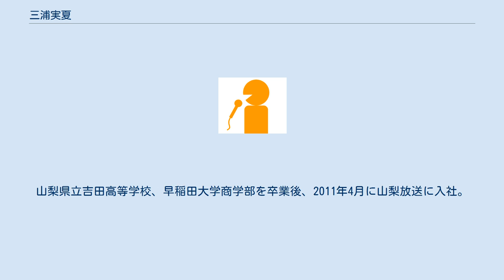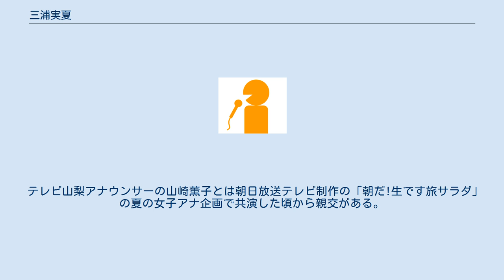三浦実夏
三浦 実夏（みうら みか、1988年8月19日 - ）は、日本のフリーアナウンサー。
山梨県立吉田高等学校、早稲田大学商学部を卒業後、2011年4月に山梨放送に入社。
 2020年1月に自身のTwitterで妊娠した事を報告し、それに合わせ同年3月末で山梨放送を退社することを報告。
退社後の同年5月3日に第一子となる女児を出産した。
 以後の動向については育児に専念後、将来的に再びアナウンスの仕事に携わる意思を明かしていた。
 フリー転向かつ出産後初仕事として2020年10月4日（3日深夜）放送開始予定の『マキタ係長』（山梨放送）にレギュラー出演予定。
マキタスポーツ（タレント、山梨県山梨市出身）と共に山梨をPRする番組に挑戦する。
 特技はバスケットボール。
吉田高校在学時にはバスケットボール部に所属し、国民体育大会（国体）にも出場したことがある。
国体出場時には、女子バスケットボール県代表選手団のキャプテンを務めた。
 テレビ山梨アナウンサーの山崎薫子とは朝日放送テレビ制作の「朝だ!生です旅サラダ」の夏の女子アナ企画で共演した頃から親交がある。
 テレビ ラジオ